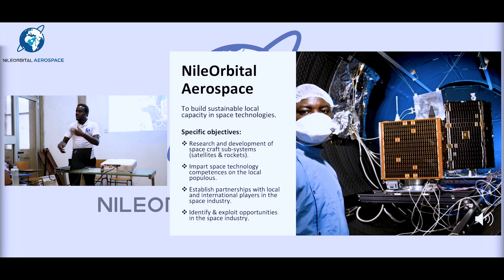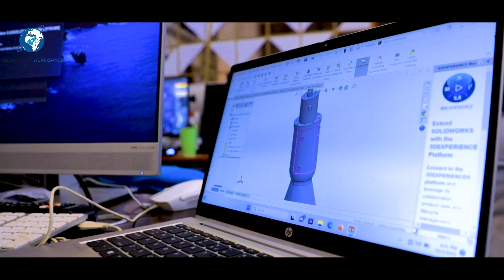We are NileOrbital Aerospace (SPACE TECHNOLOGIES IN EAST AFRICA)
We are NileOrbital Aerospace, A space technologies company from East Africa, Uganda. And we have a dream as big as the cosmos!